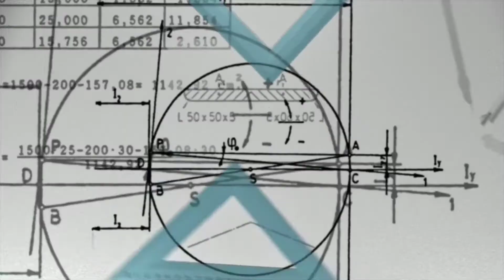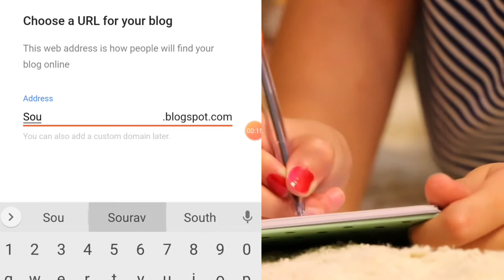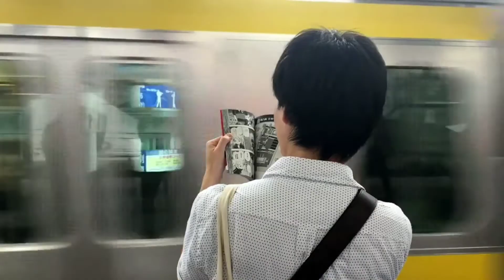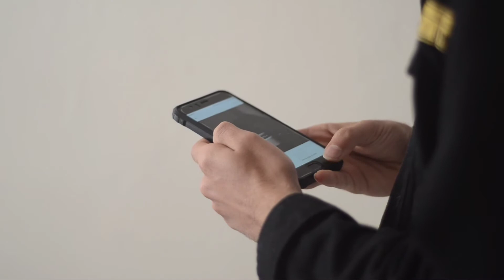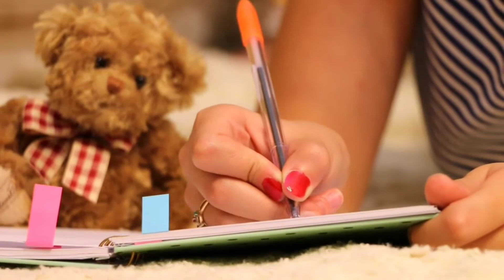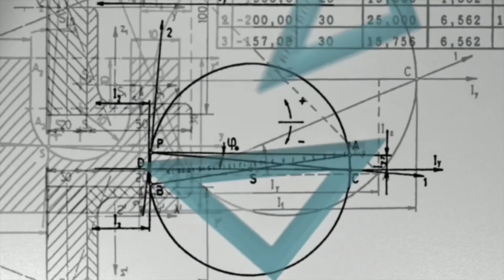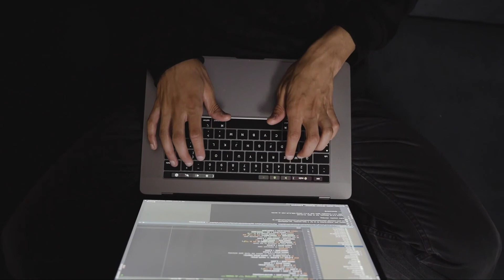পড়াশোনার পাশাপাশি অর্থ উপার্জন করুন || Learn with earn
Music credited :
( Pro License )